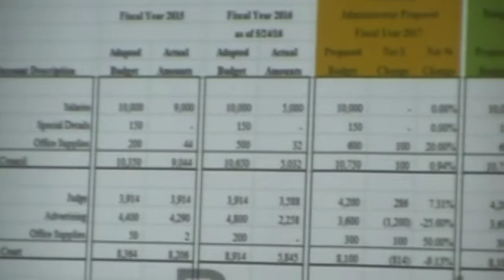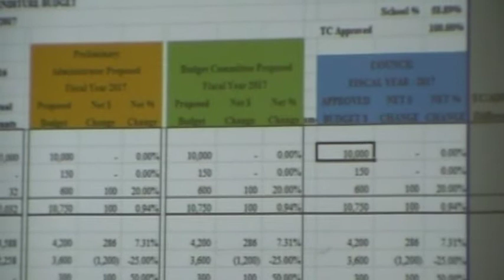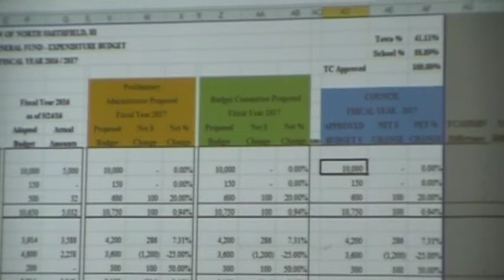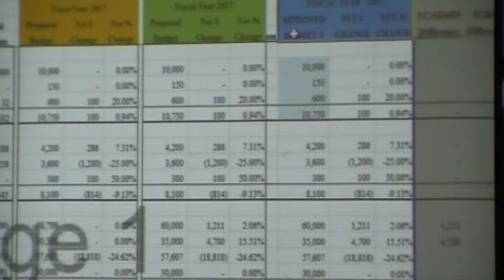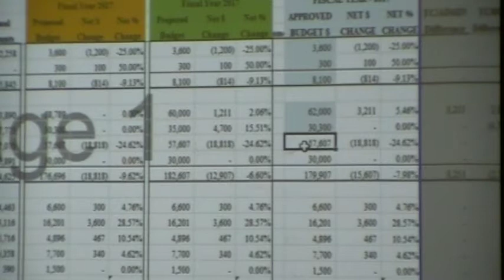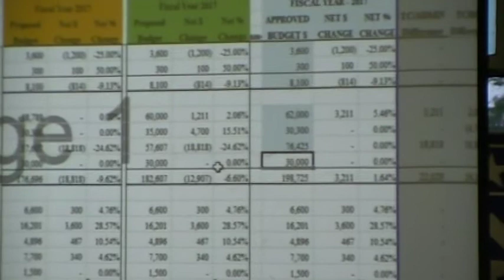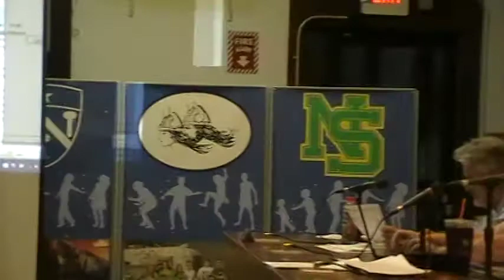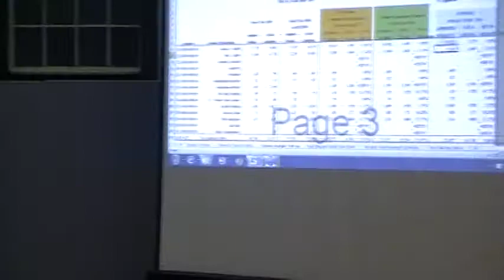NORTH SMITHFIELD TOWN COUNCIL MEETING 6 20 16 002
part 1 X. DISCUSSION BY COUNCIL, VOTE OR OTHER ACTION ON
ADOPTION OF FY
 2016/2017 BUDGET